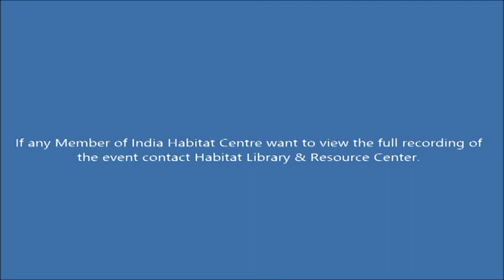TALK|Prof. Tapas Majumdar Memorial Lecture 3rd February 2014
TALK|Prof. Tapas Majumdar Memorial Lecture. Prof.Ashok Sanjay Guha, Economics, School of International Studies, JNU speaks on What Do We Really Mean By Economic Development? Collab: Calcutta Presidency College Alumni Association